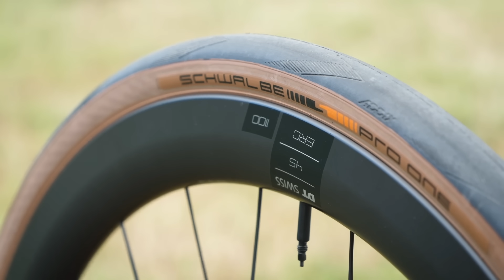5 innovaciones en bicicletas que quizás estén sobrevaloradas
5 innovaciones en bicicletas que quizás estén sobrevaloradas

Hoy, Bernat viene para hablar de 5 avances en bicicletas que, en nuestra opinión, están sobrevalorados. ¿Cuáles serán? ¿Estás de acuerdo?

0:00 Intro
0:29 Ruedas de perfil
1:54 Cableado interno
3:23 Frenos de disco
5:20 Cambios electrónicos
7:16 Componentes superligeros

Kat on a Dart - baegel
Movin On Up - Ryan James Carr
Sequential Habits - L.M. Styles
Shape - L.M. Styles
Ski Season - John Runefelt
Soft Stride - Ryan James Carr
Star Eye - Ryan James Carr